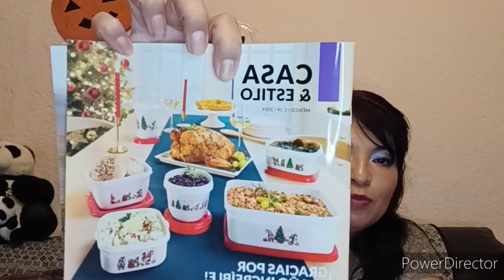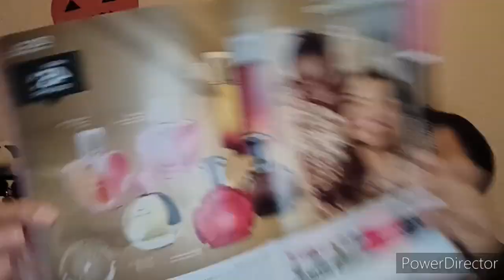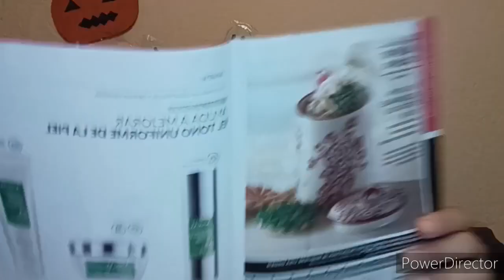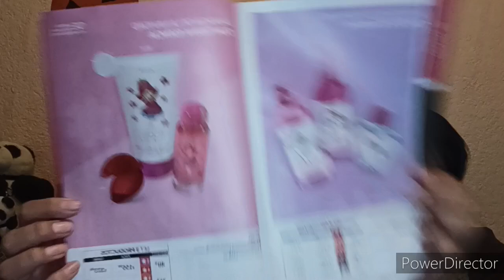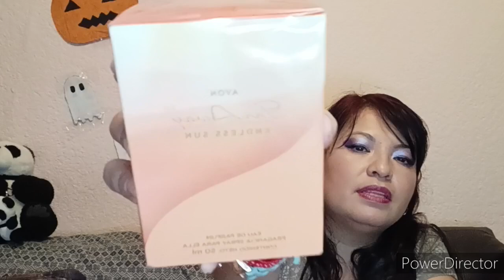Pedido de Avon y Natura C-17/Avon Contigo C-19 lanzamientos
Escríbeme 😃 para platicar.